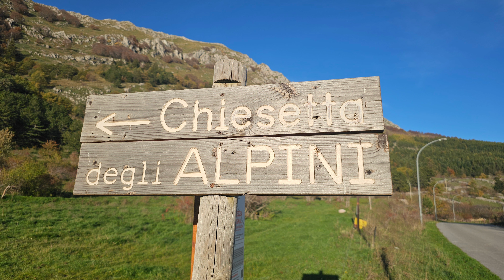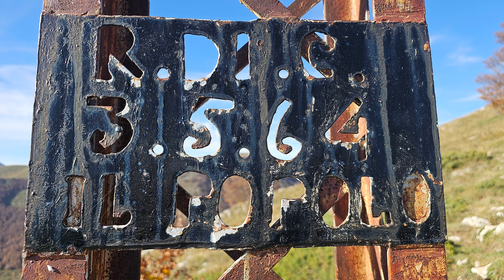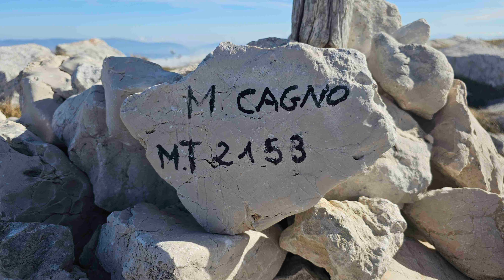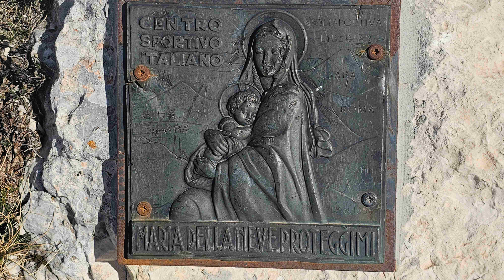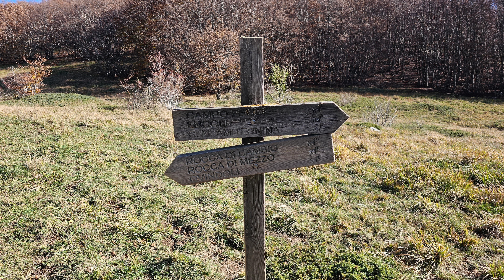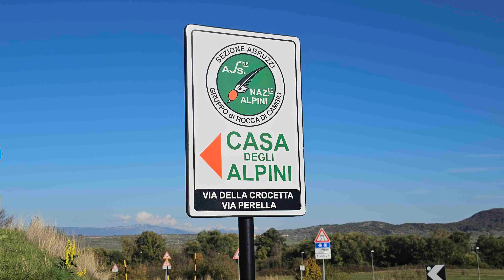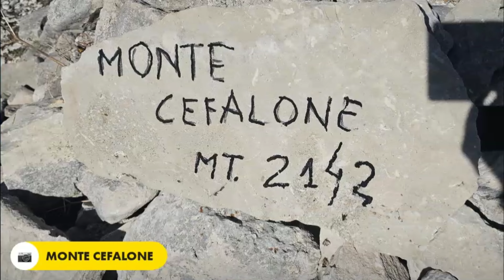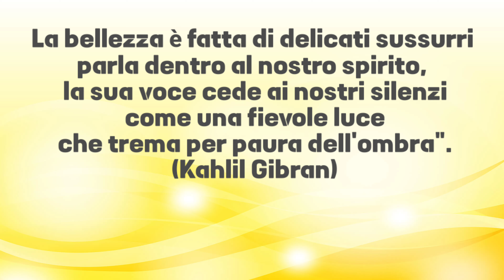MONTE CAGNO, OCRE E CEFALONE DA ROCCA DI CAMBIO: 29 OTTOBRE 2024